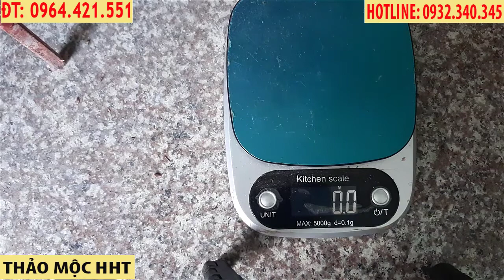Cách chế biến Nhung hươu để ngâm rượu - thảo mộc hht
Nhung hươu tươi là một thực phẩm hảo hạng dùng để ngâm rượu hoặc chế biến thuốc rất tốt.
Video này xin hướng dẫn các bạn cách chế biến nhung hươu